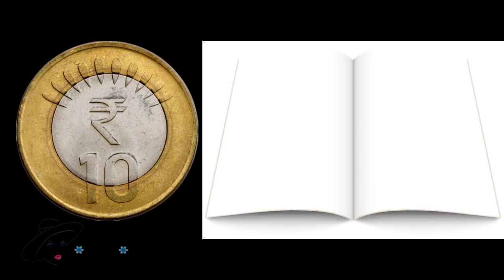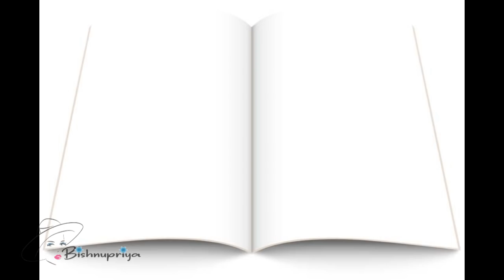Which Coin Is Very Antique || Trending Facts